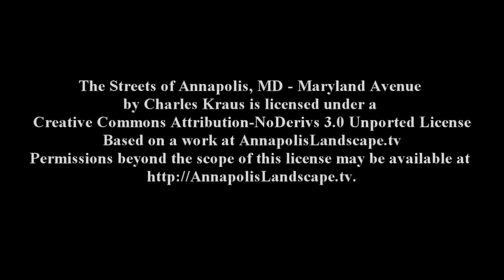Annapolis, MD - The Streets of Historic Annapolis - Pt 2 Maryland Ave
Annapolis, MD - ALTV continues the series of videos showing the streets of Historic Annapolis, MD. In this video we cover Maryland Avenue, one of the original commercial streets of Historic Annapolis. Maryland Avenue runs off of State Circle and the two have a merchant's providing information on history, events, parking and a directory for all of the merchants.

The other end of Maryland Ave dead ends at the current Gate 3 of the US Naval Academy. In the past, this gate served as the main gate of the Academy. The gate was also used as a scene location in the movie "Patriot Games" starring Harrison Ford. In the scene, Harrison Ford's character Jack Ryan, is attacked and an attempt is made on his life as he leaves the Academy while walking to his car.